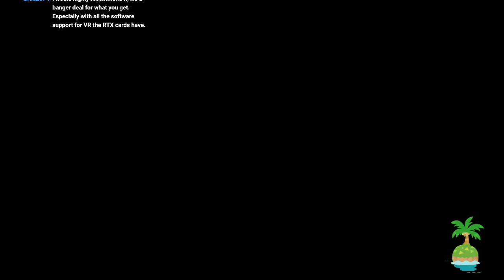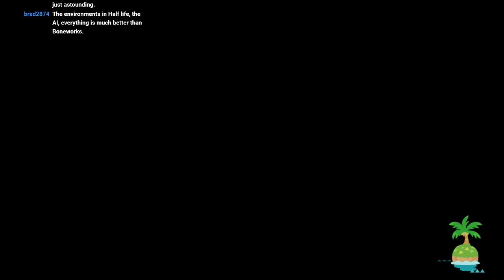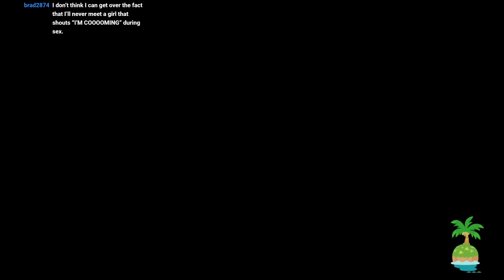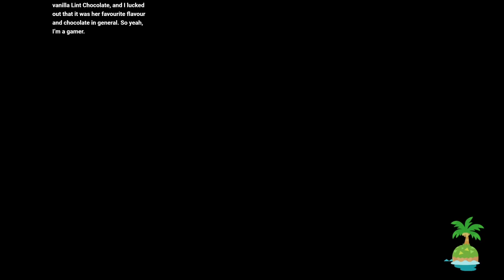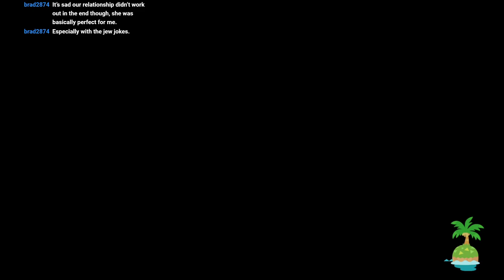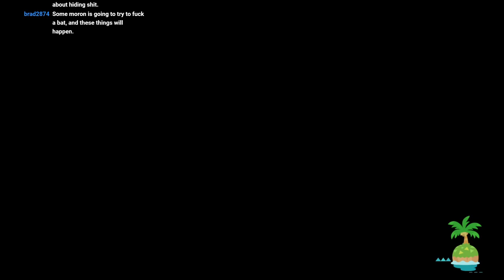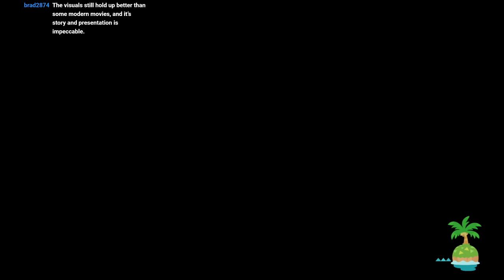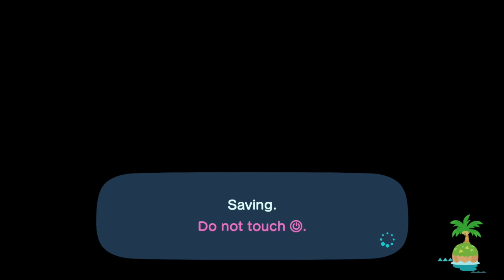Waddicker /// Animal Crossing: New Horizons /// #4